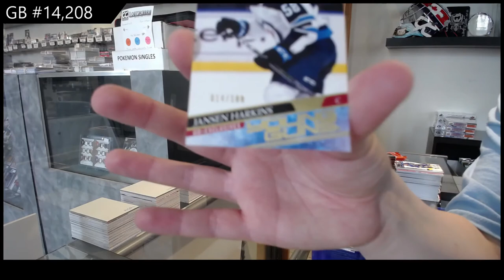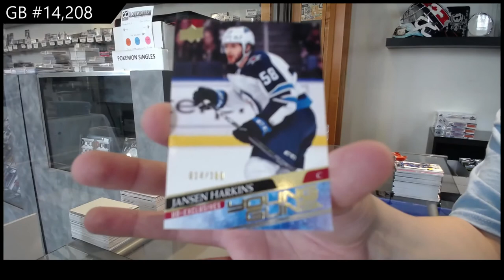20-21 Upper Deck Series 1 Hockey 3 Box Break - C&C GB #14,208